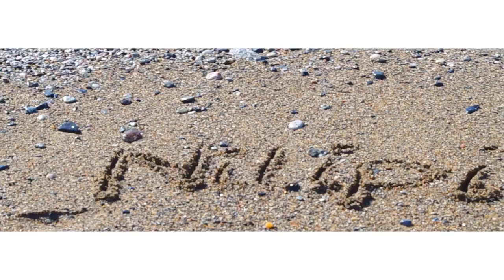Robbesy Nilipize video cover